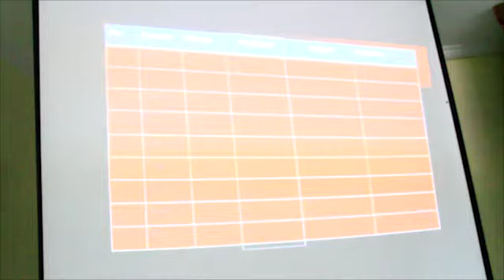Rapat Panitia Karang Pamitran Nasional 2018